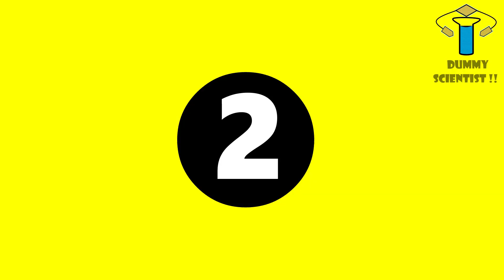கடல் - 10 அறிவியல் உண்மைகள் (PART 1) | 10 scientific facts about oceans | DS Facts #6 | DS !! #55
This video presents about 10 amazing scientific facts about our mighty oceans. These facts are made to understand the oceans in a scientific way through interesting facts. Our oceans are packed with diversified lives and species, mysteries and unsolved questions etc. So in this video you will surely become at least minimum knowledgeable towards oceans. Watch and enjoy the video. Have fun.

If you know any facts about oceans, please type it in the comment box.